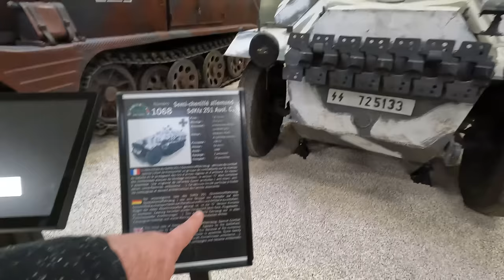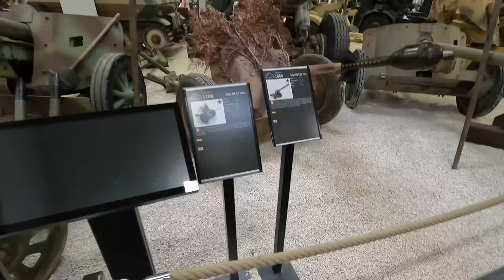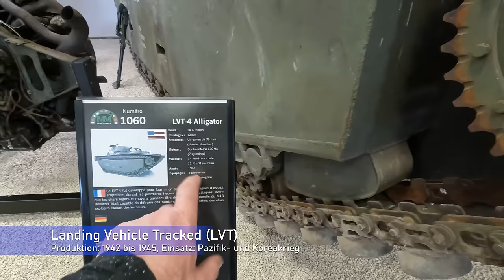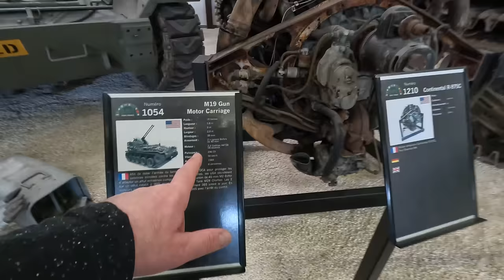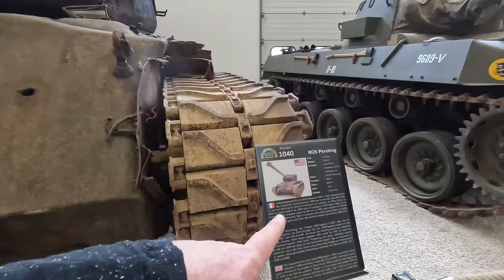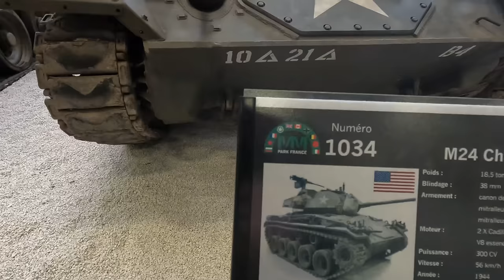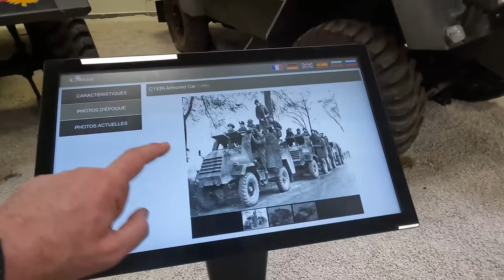Die größte Militär- und Panzersammlung Europas - MM Park in Frankreich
Hallo liebe Zuschauer, willkommen zurück auf meinem Kanal! Heute möchte ich euch ein ganz besonderes Juwel vorstellen - den MM Park France. Dieses beeindruckende Militärmuseum befindet sich in La Wantzenau, Elsass, Frankreich und ist ein absolutes Muss für alle Geschichts- und Militärtechnik-Enthusiasten.

Der MM Park France, gegründet von Eric Kauffmann, öffnete seine Türen am 1. März 2017 und ist heute eines der größten Militärmuseen Europas. Mit einer beeindruckenden Fläche von 7000 Quadratmetern bietet das Museum eine der größten Sammlungen von Fahrzeugen, Waffen und Uniformen aus dem Zweiten Weltkrieg in Europa.

Aber das ist noch nicht alles! Der MM Park France bietet auch eine Reihe von Aktivitäten, darunter zwei Flugsimulatoren, einen Hindernis-Parcours, einen Schießstand und sogar ein Bällebad. Es ist also definitiv ein Ort, an dem Geschichte zum Leben erweckt wird.

Das Museum ist sieben Tage die Woche von 09:00 bis 19:00 Uhr geöffnet, und es finden regelmäßig Veranstaltungen und Konferenzen statt. Zum Beispiel wird am Sonntag, den 24. März 2024, eine Konferenz mit dem Titel “Opération Nordwind” stattfinden.

Also, wenn ihr in der Nähe seid oder einen Ausflug plant, vergesst nicht, den MM Park France zu besuchen. Es ist wirklich ein einzigartiges Erlebnis. Bis zum nächsten Mal!

Hallo und herzlich willkommen auf meinem YouTube-Kanal!

Hier finden Sie eine Vielzahl von Inhalten, die Sie sowohl unterhalten als auch informieren. Von tiefgründigen Diskussionen über Geschichte und Technologie bis hin zu spannenden Einblicken in die Welt der Militärgeschichte - es gibt hier für jeden etwas.

Ich teile regelmäßig Videos, in denen ich faszinierende Artefakte und Ausstellungen aus Museen wie dem MM Park in Frankreich vorstelle. Ich gehe auf die technischen Details der Exponate ein und erzähle die Geschichten, die hinter diesen historischen Gegenständen stecken.

Aber das ist noch nicht alles! Ich werde auch Diskussionen und Interviews mit Experten teilen, um Ihnen ein tieferes Verständnis der Themen zu ermöglichen, die wir gemeinsam erkunden.

Also, wenn Sie ein Geschichtsinteressierter, ein Technikenthusiast oder einfach nur neugierig sind, dann sind Sie hier genau richtig!

Vielen Dank für Ihren Besuch und ich freue mich darauf, diese Reise mit Ihnen zu teilen!